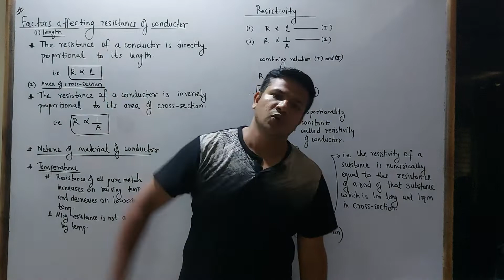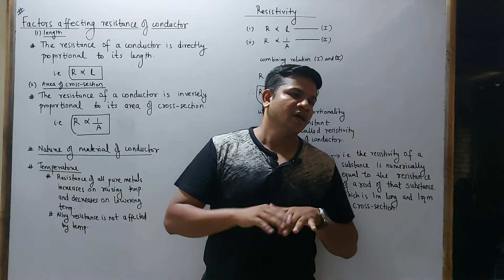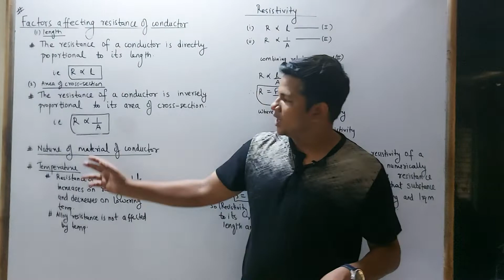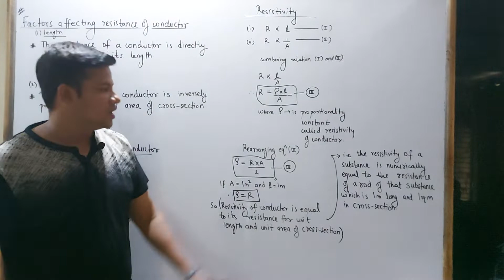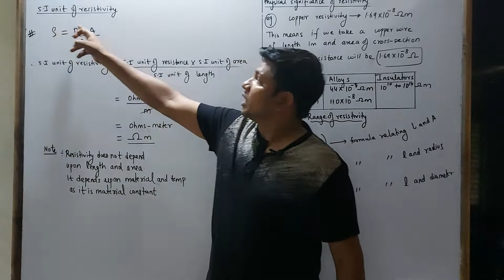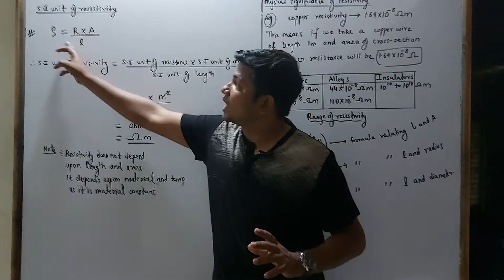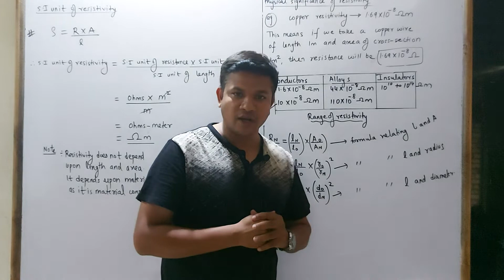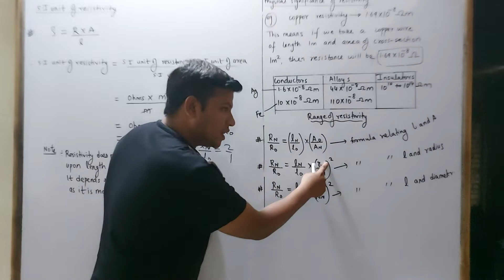lec.9 resistivity and factors affecting resistance, cbse ncert 10th